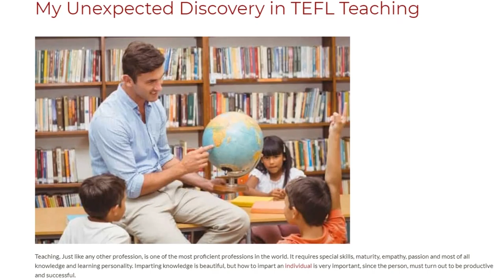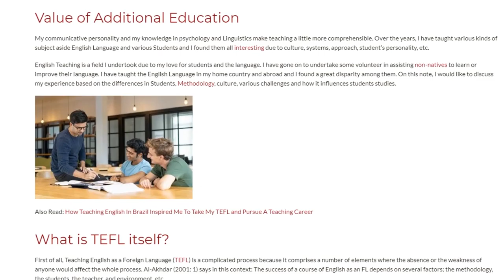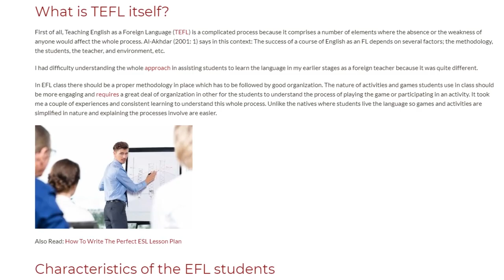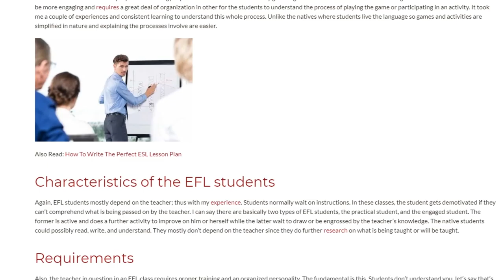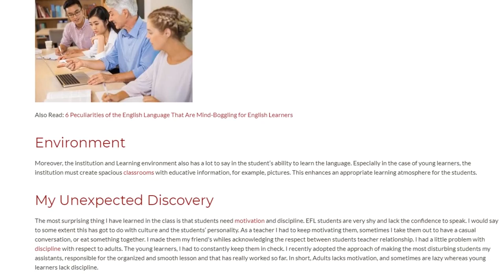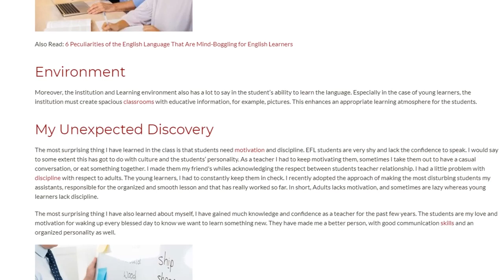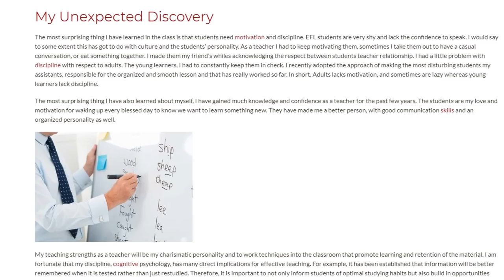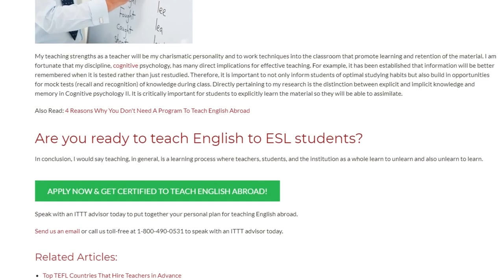My Unexpected Discovery in TEFL Teaching | ITTT TEFL BLOG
Teaching, Just like any other profession, is one of the most proficient professions in the world. It requires special skills, maturity, empathy, passion and most of all knowledge and learning personality. Imparting knowledge is beautiful, but how to impart an individual is very important, since the person, must turn out to be productive and successful.